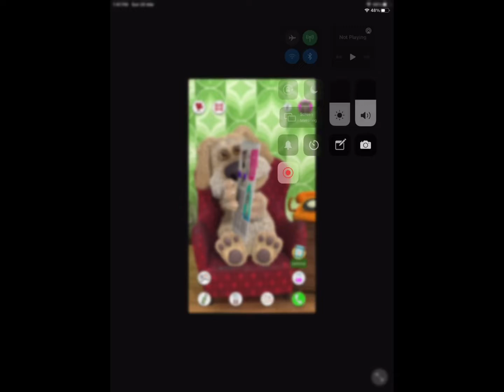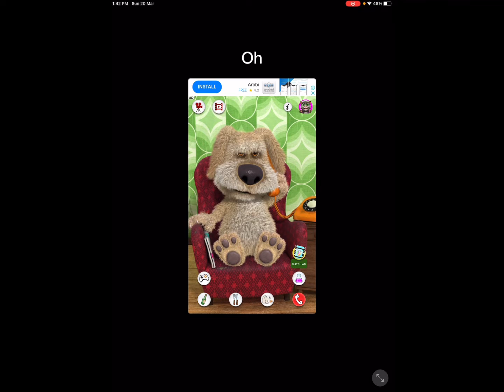So talking Ben controls my game.. (roblox bedwars)